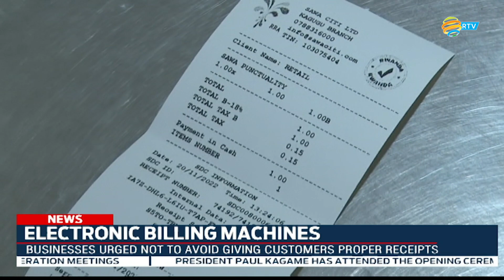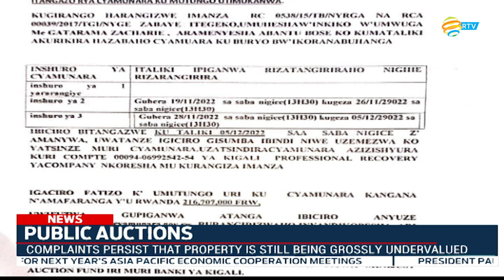Full English News Bulletin | 20.11.2022